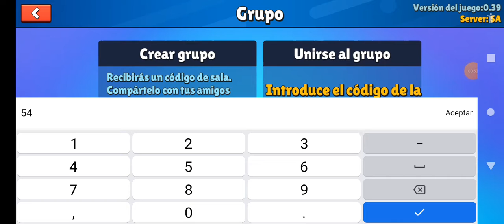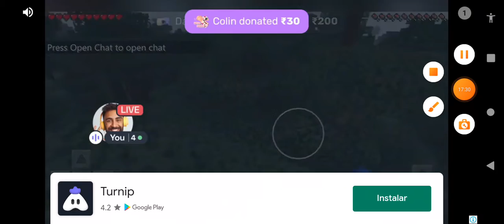grabando con mis amigos stumble guys